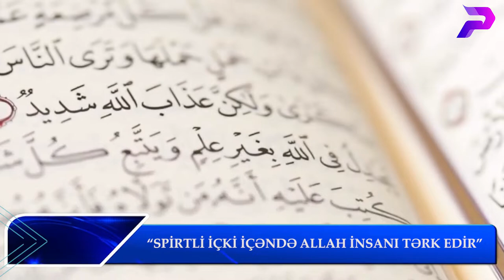“SPİRTLİ İÇKİ İÇƏNDƏ ALLAH İNSANI TƏRK EDİR” - AQİL ABBASDAN MARAQLI AÇIQLAMA